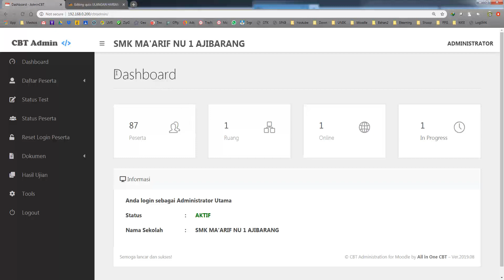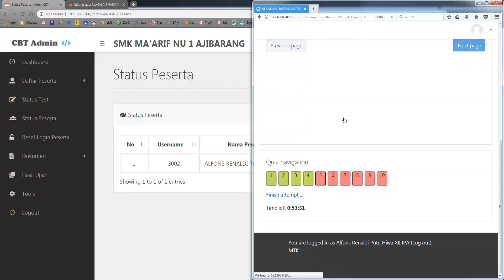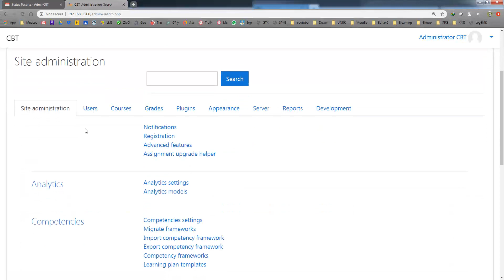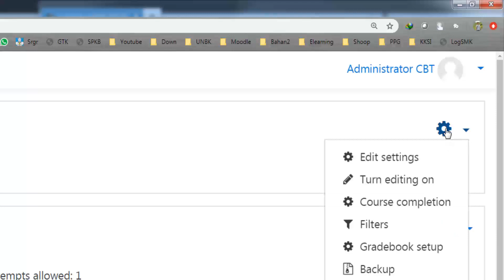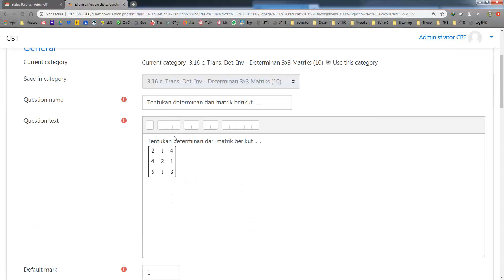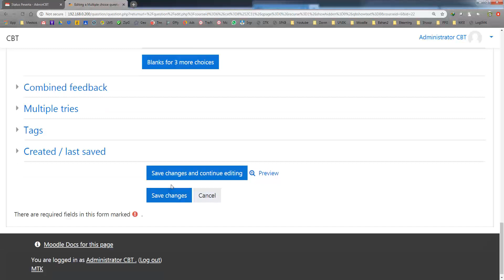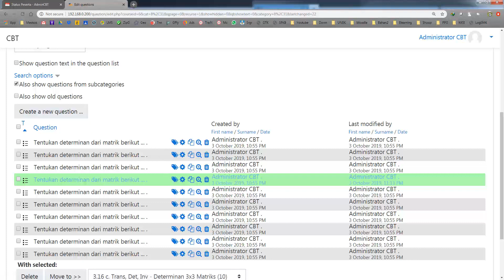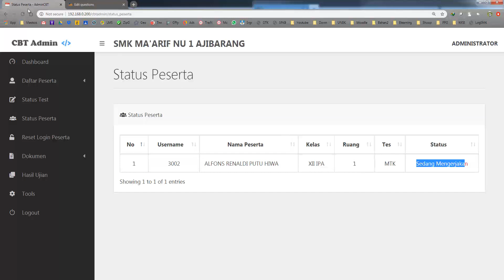TIPS CARA EDIT SOAL PADA SAAT UJIAN AIOCBT 2019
Berikut adalah TIPS CARA EDIT SOAL PADA SAAT UJIAN AIOCBT 2019. Di aplikasi cebt yang lain mungkin tidak bisa edit soal pada saat ujian sedang dilaksanakan, namun di aio cbt ini bisa saja, kita tinggal masuk ke bank soalnya, lalu kita edit bagian soal yang salah, kemudian soal yang muncul disisiwa otomatis ikut berubah.

Ikuti Kursus Online AIOCBT Via WA cek disini (Gratis VHD Premium & ExamView Full) :